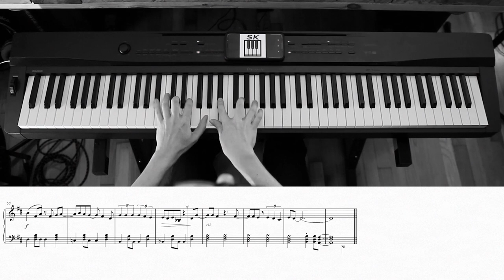The Foundations /// Build Me Up, Buttercup /// Piano Cover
🎹 Piano Cover of "Build Me Up, Buttercup by The Foundations
We’re doing a week or two of throwbacks, and why not start off with a Timeless Banger™ like this one from 1968? With how crazy some of the recent arrangements have been, we are trying to keep these throwback tunes squarely in the intermediate difficulty level so you can make good progress in a shorter amount of practice time! Super fun to play on piano, and has been a tune we’ve played by ear at everything from cocktail gigs to open mics. Finally wrote out the arrangement, and now you too can impress your parents and grandparents with your knowledge of 1960s british hit singles.

💬 What should we arrange next? Comment a suggestion!